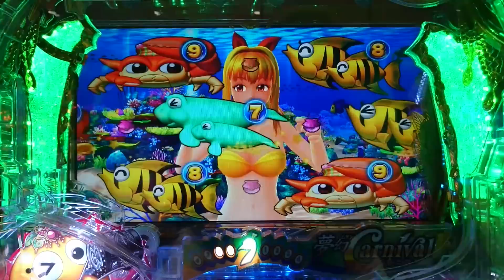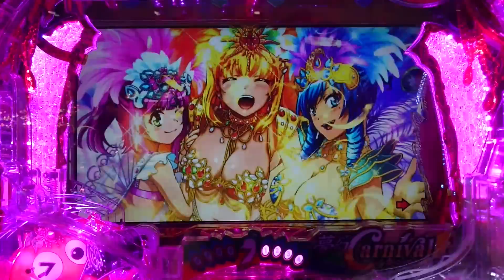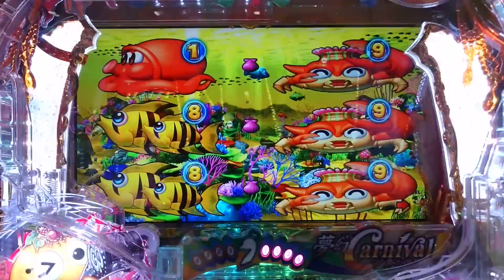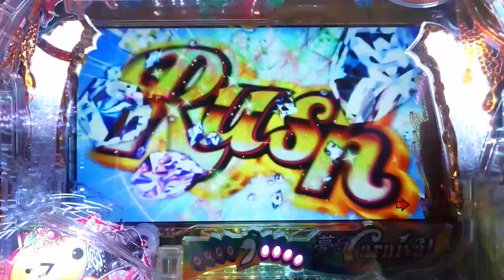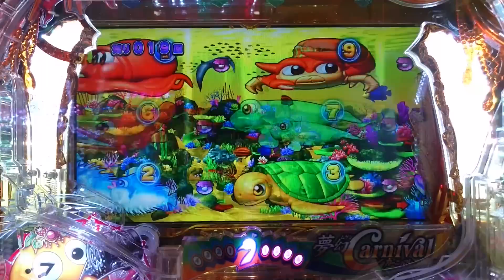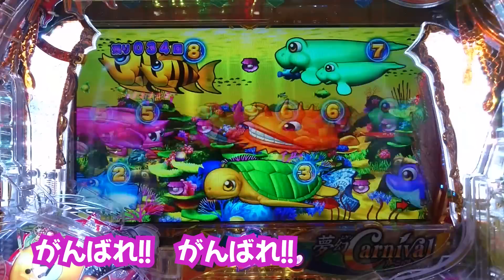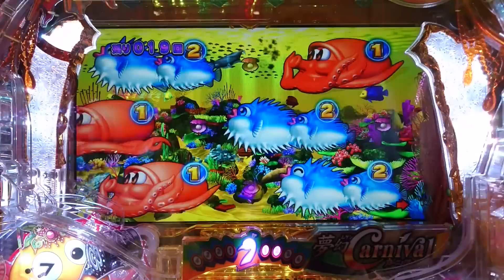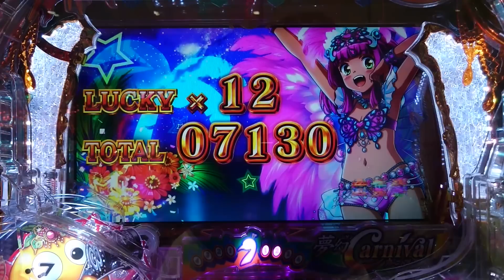【一撃一万発チャレンジ】PAギンパラ 夢幻カーニバル 強99ver. 2022/08/15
一撃で一万発出したいチャレンジ48回目！
やったー！！　初めてVストック演出見ました！！
しかも、今回はかなり展開が荒れ荒れで、スリリングに楽しめました！！